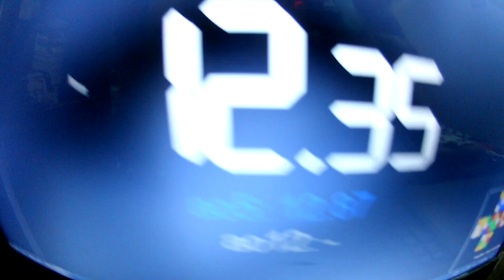12.82 3x3 One Handed ao5,9.67 Fullstep single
Tips and critiques would be appreciated! Currently averaging 13.1~ globally,hoping for sub 14 Offcial average!

Time List:
1. 13.70   F D2 L2 D' B2 U B2 R2 D' B2 R2 B' L D U' B2 L2 D2 F
2. 12.57   F' L2 D2 R' F2 D2 U2 F2 R' B2 U2 R' U B' R' F' L R U' R'
3. (9.67)   U' R B' D' F2 D2 F2 U L2 U B2 U' F2 U R' U' L D B2 D2 B2
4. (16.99)   L2 U' L2 R2 U F2 U R2 F2 R2 F2 R' D' F L U2 F2 L' D U2 B
5. 12.35   F R2 F' D2 B R2 B' R2 F L2 D2 U F2 D L R' D' B F2

Cube - YuXin Little Magic M (weak magnets)
Method - Colour Neutral CFOP